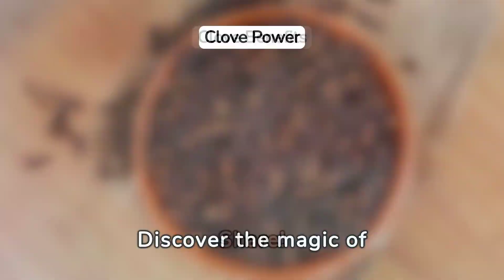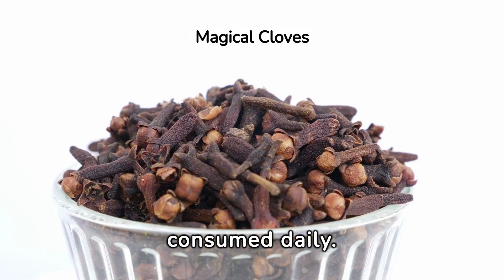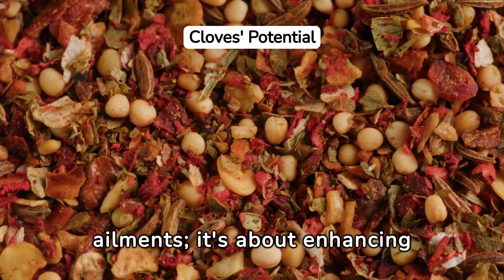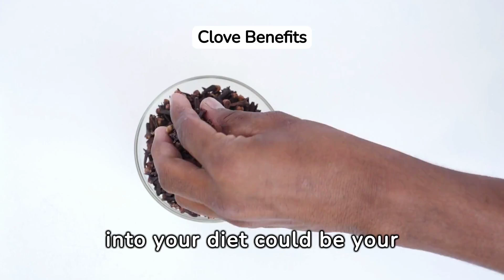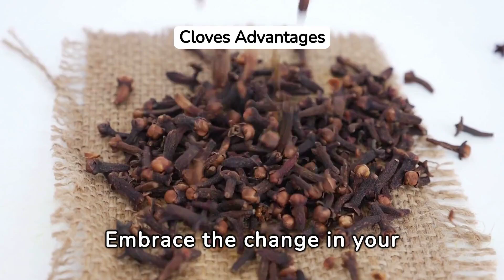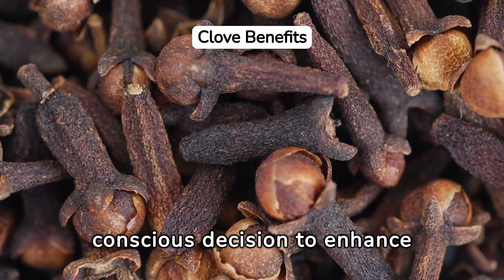Discover the Power of Two Cloves a Day for Your Health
Learn about the amazing benefits of incorporating just two cloves a day into your diet! From antioxidants to antibacterial properties, cloves can help improve digestion and reduce inflammation. Discover the power of this simple yet powerful spice for your health.